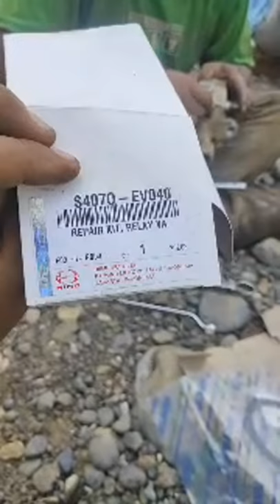Ganti Seal Rem Angin